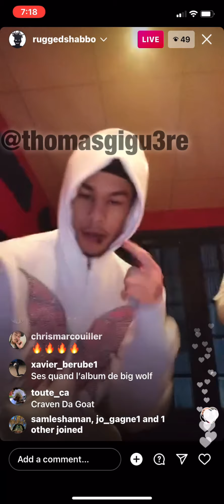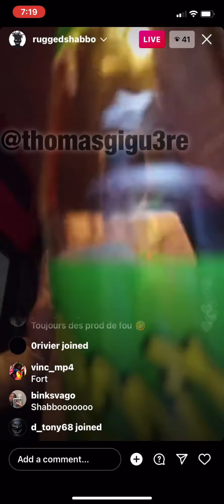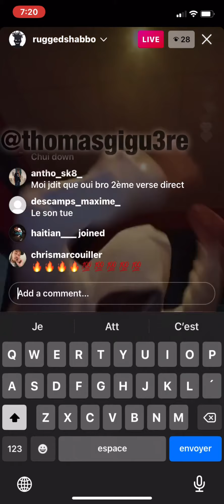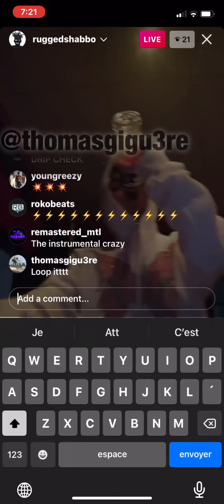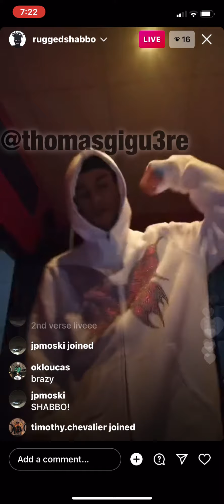Mike Shabb- Island boy (exclusive)[prod. Nicholas Craven]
Live ig @ruggedshabbo 15/12/2021
Slatt